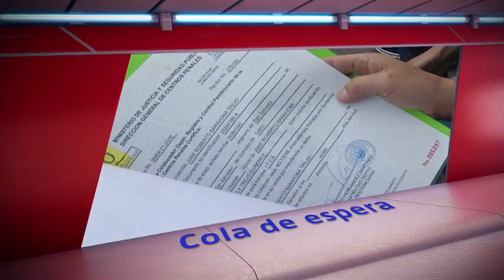Titulares Noticias 4 Visión 9 p.m. (27/01/2016).